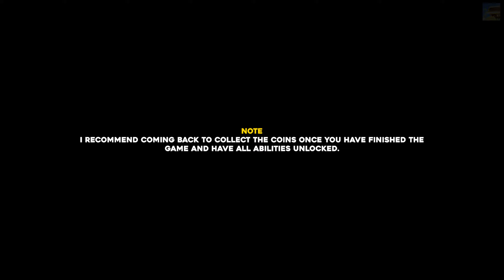Spongebob Squarepants: The Cosmic Shake Halloween Rock Bottom All Coin Locations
This guide will show you where to find all 10 coins in the Halloween Rock Bottom level in SpongeBob Squarepants: The Cosmic Shake.

Timestamps:
Note 00:00
Coin #1 00:10
Coin #2 00:40
Coin #3 01:02
Coin #4 01:46
Coin #5 02:00
Coin #6 03:10
Coin #7 03:44
Coin #8 04:16
Coin #9 05:22
Coin #10 06:19